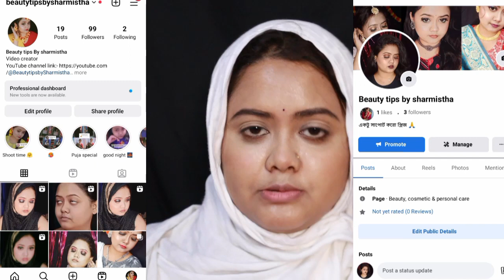School Makeup Look With Hijab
Hi Family Today I Will Share With a you School Makeup Look With Hijab Hope You Enjoy This.

                    {   Makeup Products }

🌼🤗 Face Toner :- tha soumi's Rose water
🌼🤗 face cream:- ×
🌼🤗 Lips balm :- m caffeine
🌼🤗 Foundation :- ponds BB cream
🌼🤗 Compact Powder :- sugar
🌼🤗 Blush:- suger :- tint
🌼🤗 Highlighter :- ×
🌼🤗 Eyebrow Pencils :- glam 20 1
🌼🤗 Eye liner :- blue haven't
🌼🤗 Maskara :- Mars
🌼🤗 Lipstick:- ×

Hi My Name is Sharmistha. This Channel is For a Lot Of Things Like Beauty Tips , Diy , Makeup, Beauty Benefits , Product Review, Hairstyle , Mini Vlogs And Much More .